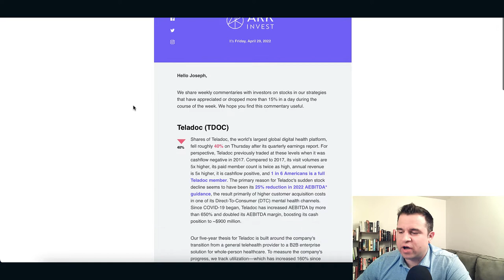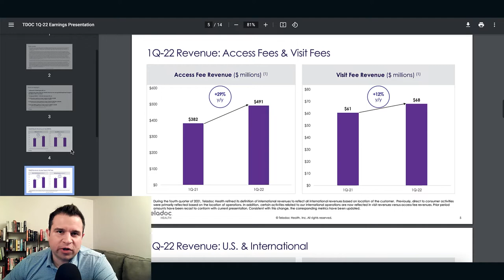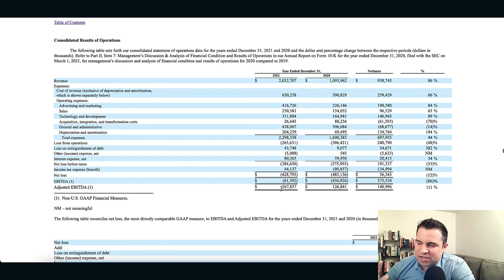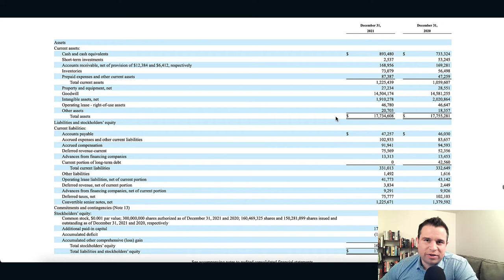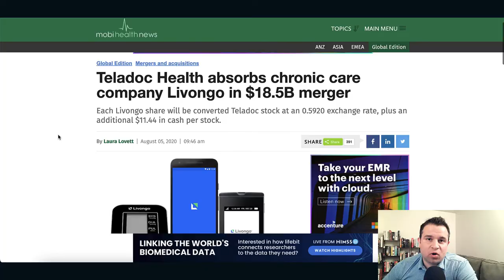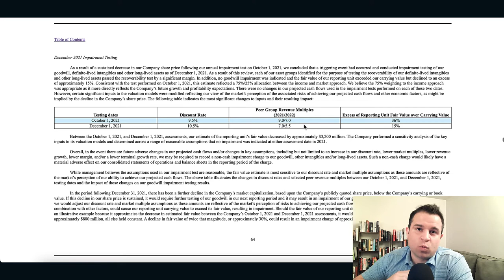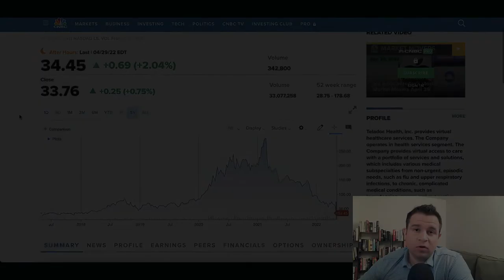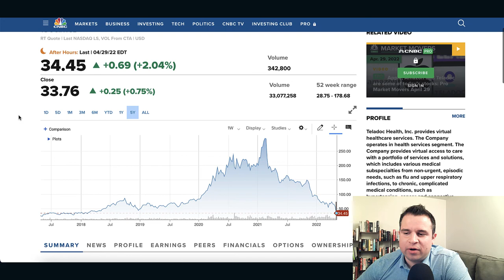Teledoc Stock (TDOC) | Massive Balance Sheet Risk | ARK is Holding?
Teledoc is the subject of what happens when you acquire companies well more than they are worth. If the acquired companies do not grow into the revenue projections then you are at risk of write-downs. TDOC just had a major write-down but it is subject to more.